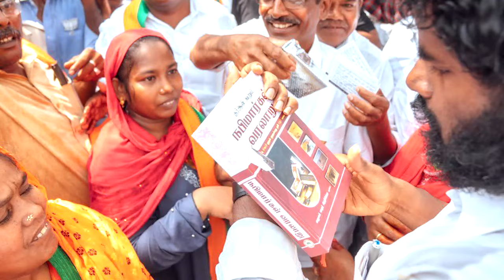'அடுத்த DMK Files.. மதுரை மந்திரி..' I போட்டுத்தாக்கும் அண்ணாமலை I நடைப்பயண 103-ம் நாள் தொகுப்பு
'அடுத்த DMK Files.. மதுரை மந்திரி..' திமுகவுக்கு கிலி I போட்டுத்தாக்கும் அண்ணாமலை I நடைப்பயண 103-ம் நாள் தொகுப்பு I kolahalas tv
2024 பிப்.24 - மதுரை மேற்கு